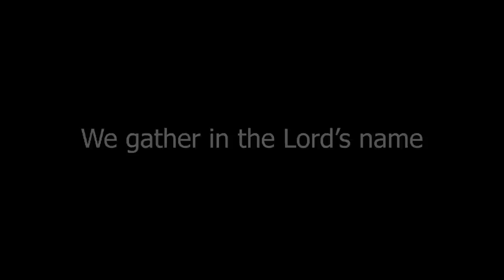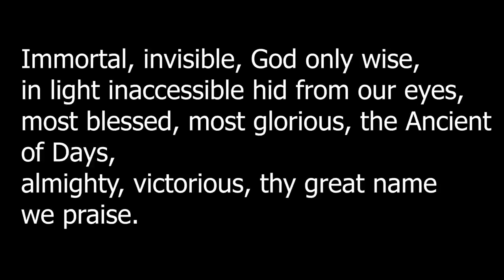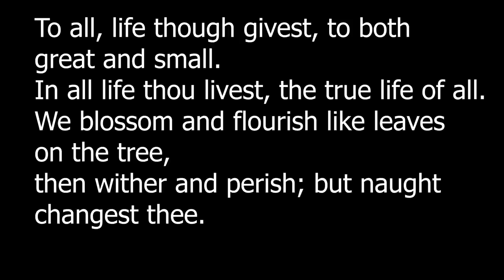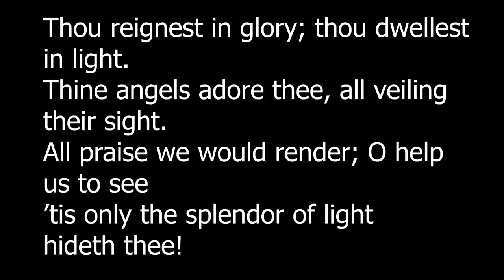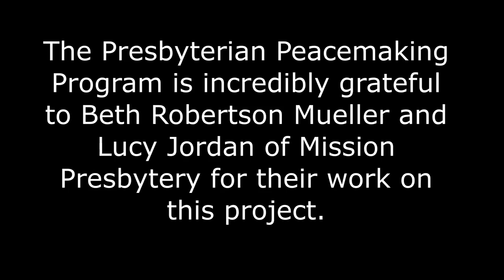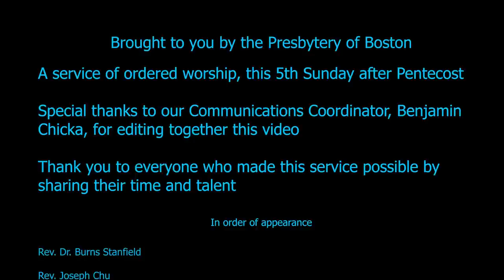Presbytery of Boston/PC(USA) July 5 Service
A complete worship service including communion prepared for July 5, but appropriate for any Sunday.